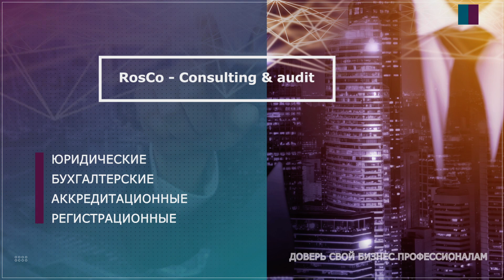Увольнение генерального директора. Что нужно знать?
В связи с обширным спектром обязанностей и полномочий руководителя, процедура его увольнения будет значительно отличаться от увольнения рядового сотрудника и требовать особой внимательности в соблюдении законодательства.

1. Какие могут быть основания для увольнения генерального директора?
2. Когда возможно увольнение директора по инициативе владельца компании?
3. Когда уволить генерального директора нельзя?

На эти и другие вопросы подробно ответила в нашем новом видео ведущий менеджер по подбору персонала «РосКо - Консалтинг и аудит» Ольга Мукусий.